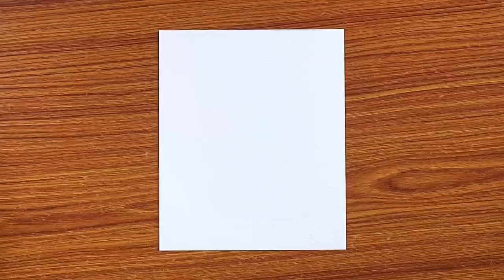Easy Masking tape Birch Tree Trick Drawing / Drawing with Oil Pastels / Step by Step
Paper : 200-300 gsm Cold pressed Watercolour Paper of any Brand.
Oil Pastels
8B/10B Graphite Pencil
Correction Pen
Colour Pencil : Faber Castell Polychromos

In this video I show you how to draw Birch Tree Scene Drawing, using oil pastels step by step for beginners.